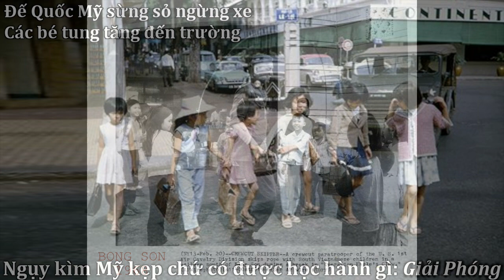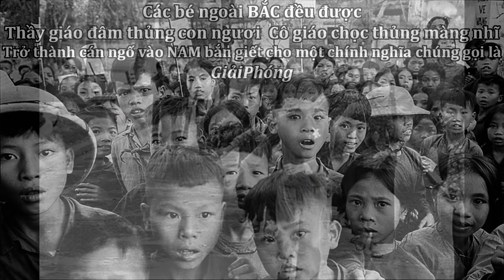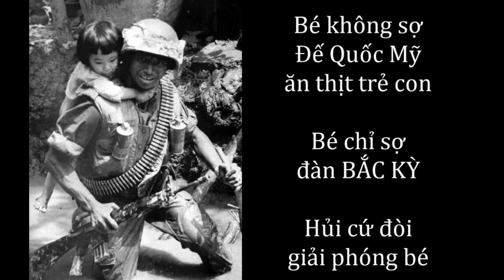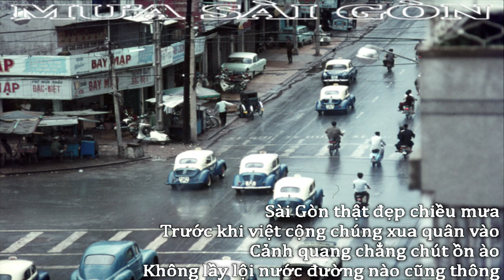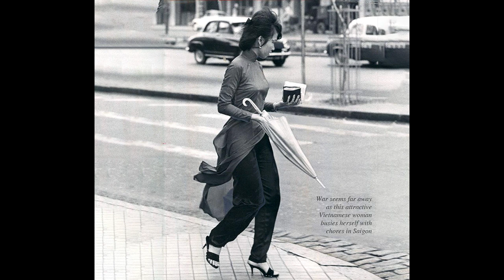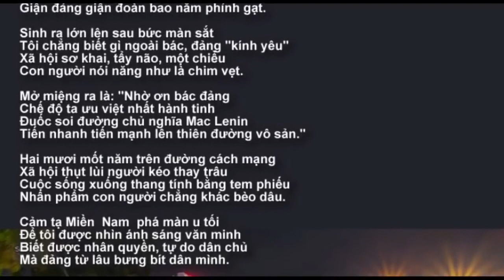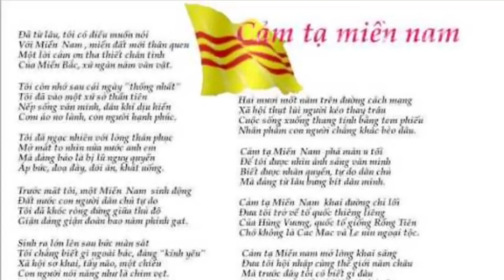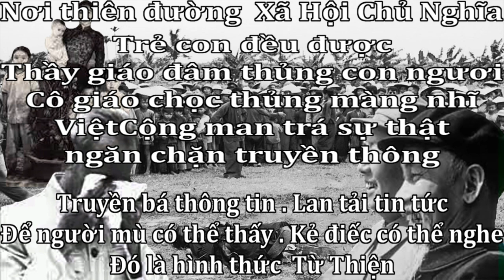ai CẢM TẠ ai